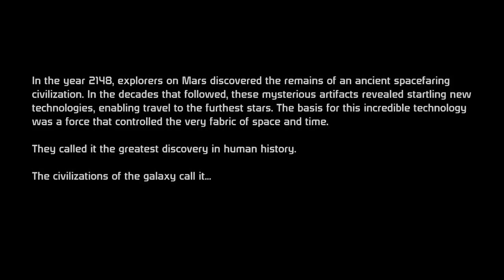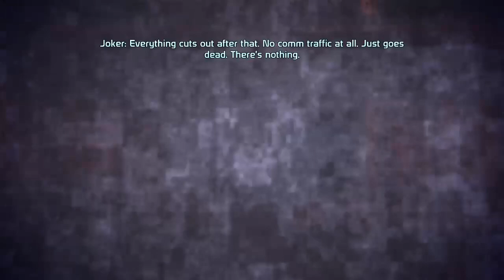Mass Effect - Part 1